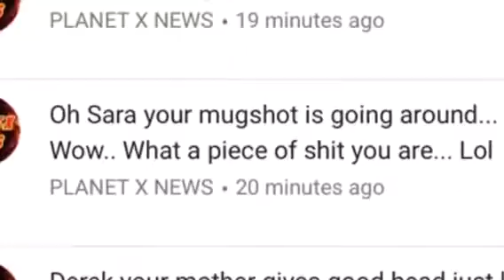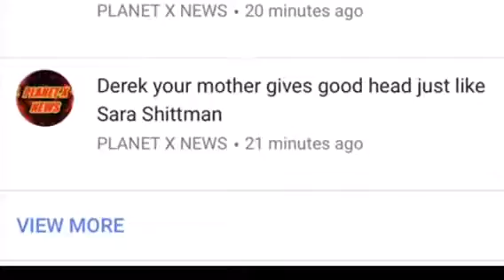more gum flapping from scotty boy